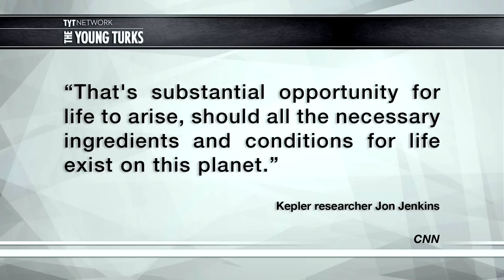NASA Discovers Possible Earth 2.0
NASA has just discovered what they are calling Earth 2.0. This plant’s actually name is Kepler 452b. It resides in a similar zone to it’s sun as Earth does. John Iadarola (Think Tank), Hannah Cranston (Think Tank), Jayar Jackson, and Jimmy Dore (The Jimmy Dore Show) hosts of The Young Turks discuss.

What does this mean for the future of space travel? Will we make an effort to go there?

"NASA on Thursday announced the discovery of what could turn out to be Earth 2.0, Business Insider's Jessica Orwig reported: "the very first Earth-like planet orbiting a Sun-like star in the perfect sweet spot where liquid water could be sloshing on the planet's rocky surface."

Now, it's entirely possible, as Wired's Sarah Zhang indicated, that the exoplanet — called Kepler 452b — could turn out to be nothing like Earth. It could even be a gas planet. Since the planet was discovered by telescope, it's very hard to verify all the details. But NASA scientists — who have a personal interest in presenting their work as big news — are calling it the most Earth-like planet found so far."